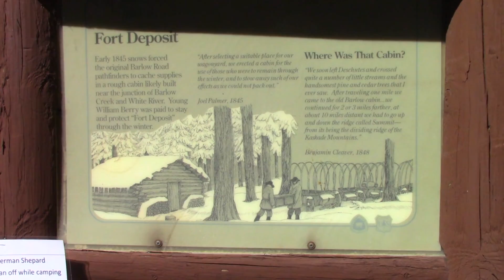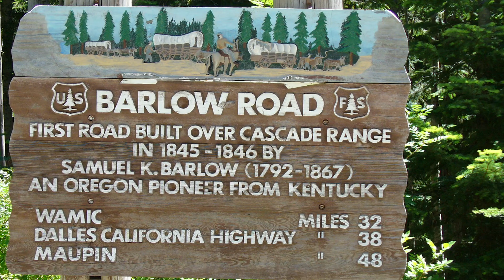One Lane Road - Episode 8: Preparation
Phase 2 kicks off with the guys doing some recon on their route for next year.  As they travel down the trail on day 1 the team finds out what life on the trail will look like the next 10 days through Oregon and Idaho.